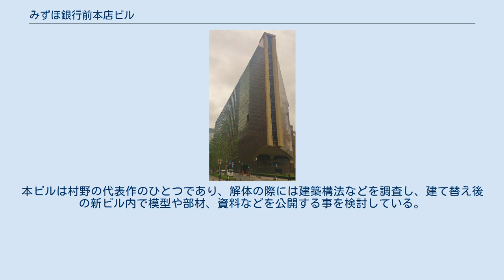みずほ銀行前本店ビル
みずほ銀行前本店ビル（みずほぎんこう ぜんほんてんビル）は、東京都千代田区丸の内一丁目に所在したオフィスビルである。
2014年までみずほ銀行が本店機能を置いていた。
 1974年に、日本興業銀行本店として竣工。
2002年に第一勧業銀行・富士銀行との経営再編によりみずほコーポレート銀行の本店となる。
2013年7月1日にみずほコーポレート銀行が旧みずほ銀行を吸収合併し、商号をみずほ銀行に変更した。
引き続き本ビルに本店機能を置いたが、2014年5月7日に、近隣の大手町タワーに移転した。
同年11月に、三菱地所により、南東に隣接する銀行会館、東京銀行協会ビルヂングと一体的に建替えられる計画が発表され、両ビルとともに2018年1月までに解体が完了した。
三菱地所は同月より、跡地で「丸の内1-3計画」を着工した。
2020年11月竣工し、みずほ丸の内タワーおよび銀行会館からなる高層棟と丸の内テラスで構成されるアネックス棟の2ビルとなった。
みずほFG各社の本部機構は、順次大手町タワーと上記みずほ丸の内タワーに集約を予定している。
 設計は村野藤吾。
建物は丸の内仲通りに沿って南北に長く、特徴的なデザインで「軍艦ビル」とも呼ばれた。
南側はオフィス、北側は機械室となっており北端は永代通りに接している。
外壁は赤褐色の鏡面仕上げの御影石張りで、オフィス部分には縦のスリット状の窓が設けられている。
北端には道灌堀が横切っていた土地の記憶をとどめるため、下層部がカットされている。
1975年には、日本建設業連合会主催の第16回BCS賞を受賞している。
本ビルは村野の代表作のひとつであり、解体の際には建築構法などを調査し、建て替え後の新ビル内で模型や部材、資料などを公開する事を検討している。